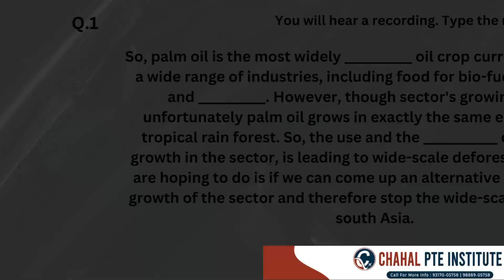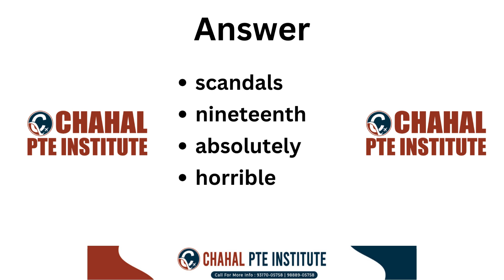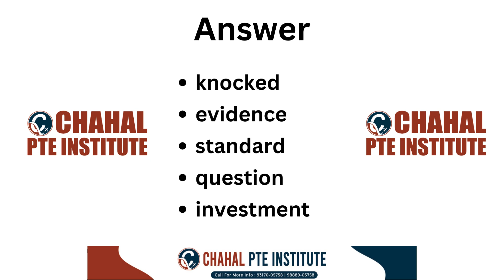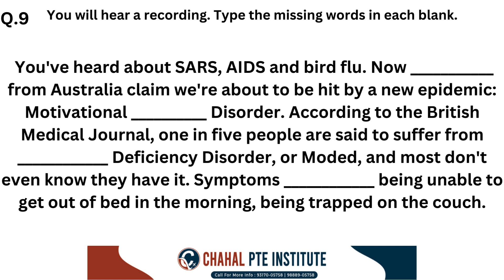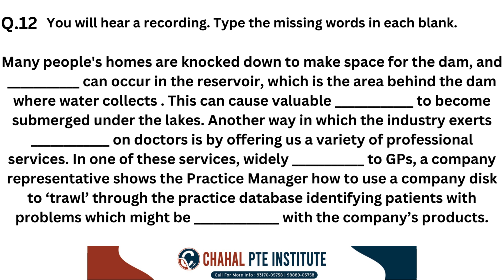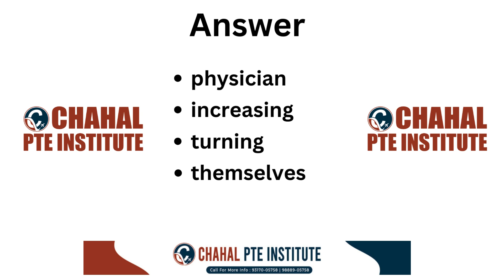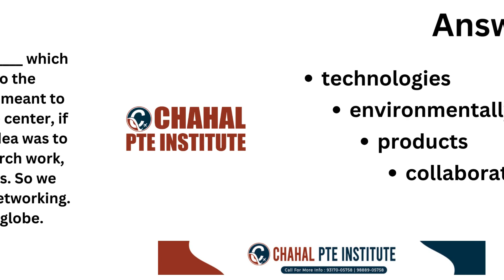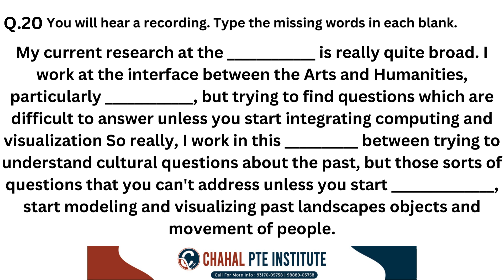PTE Listening Fill in the Blanks | 19 February 2024 | Most Repeated | CHAHAL PTE